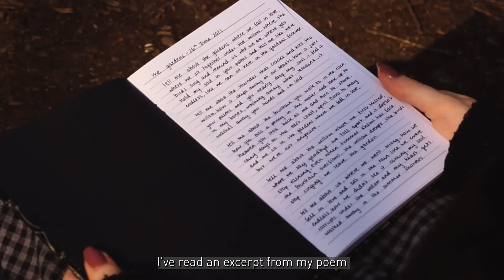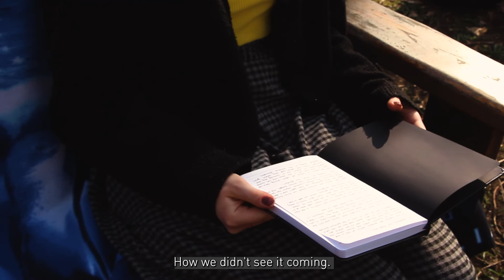2021/22 Scholarship Winner : Elizabeth Eastgate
Elizabeth grew up with her head in a book, hiding paperbacks under her bedsheets with a torch when the lights went off. As a child she didn’t realise she could cross the boundary from reader to writer, so it wasn’t until the last few years when her attention turned to writing, initially prose but then poetry, the medium she now enjoys most. She finds the emotive value of poetry extremely powerful, allowing us as people to understand ourselves and each other, and wishes to achieve this feeling in her own writing.

In 2020, Elizabeth began pursuing publication for her writing and has since had numerous works in online journals, magazines, and anthologies under her penname 'Elizabeth Sallow'. She dreams of pursuing publication and hopes one day she can hold her own paperback, maybe this time not under the bedsheets with a torch, but proudly with the big light on.